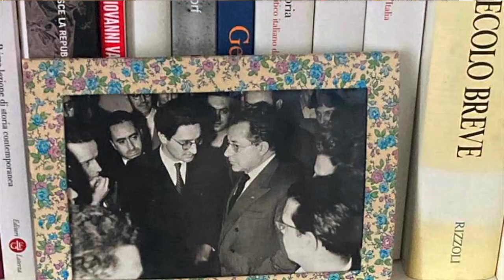Un secolo di Berlinguer. Colloquio con Aldo Tortorella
Arturo Scotto intervista Aldo Tortorella sulla figura di Enrico Berlinguer nel centenario della nascita. Il comunismo italiano, la democrazia, la sinistra, la pace.